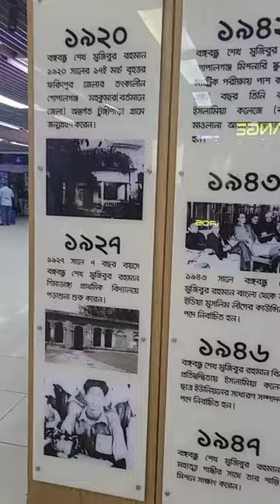Memorial bookstore of Bangabandhu Sheikh Mujibur Rahman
Bangabandhu_Sheikh_Mujibur_Rahman’s memorial bookstore at Bangladesh International Airport